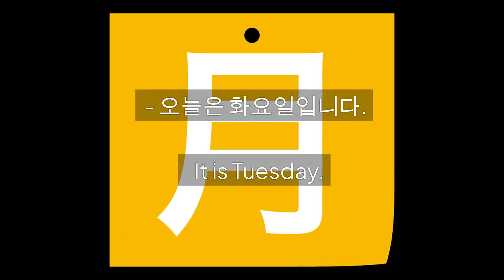생활 영어 미국 9살 수준 기초 대화 패턴 (12-20)